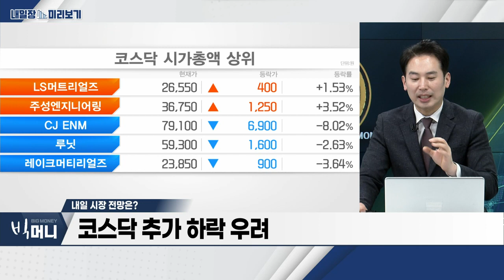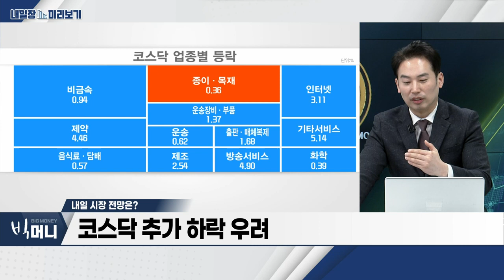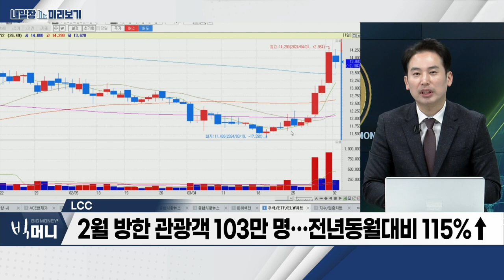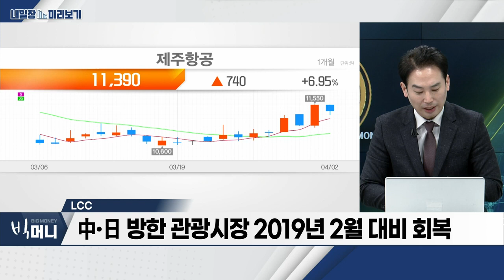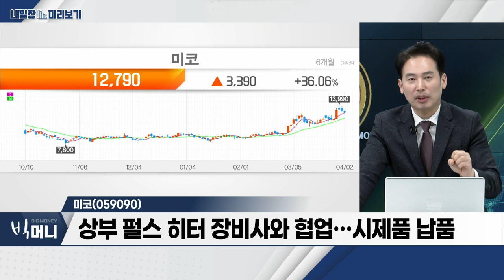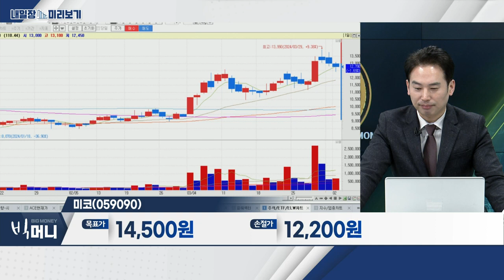미코(059090)... ‘세라믹 상부 펄스 히터’ 개발 완료 / LCC... 2월 방한 관광객 103만 명... 전년동월대비 115%↑_내일장 미리보기 (20240402)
- 2월 방한 관광객 103만 명... 전년동월대비 115%↑
- 中‧日 방한 관광시장 2019년 2월 대비 회복
- 제주-베이징 직항노선, 4년 5개월 만에 재개
- 진에어‧제주항공‧에어부산 등 주목

미코(059090)
- ‘세라믹 상부 펄스 히터’ 개발 완료
- 상부 펄스 히터 장비사와 협업... 시제품 납품
- 최종 고객사와 품질 테스트 진행